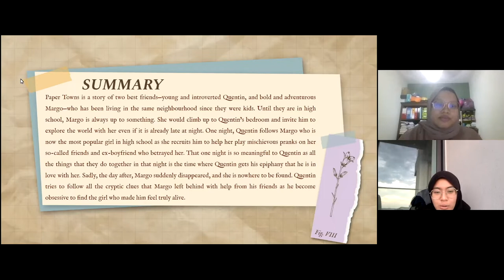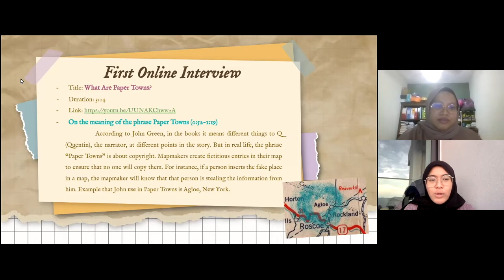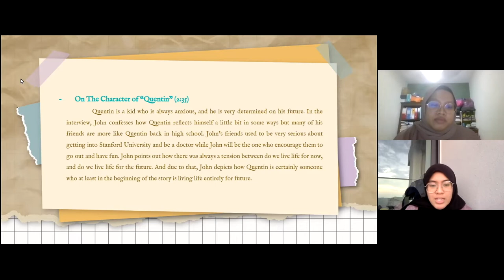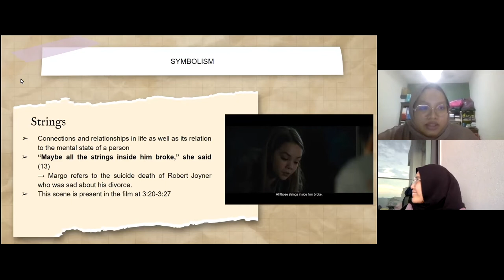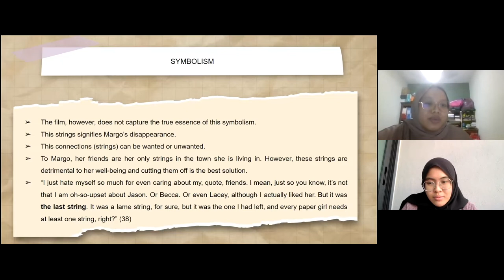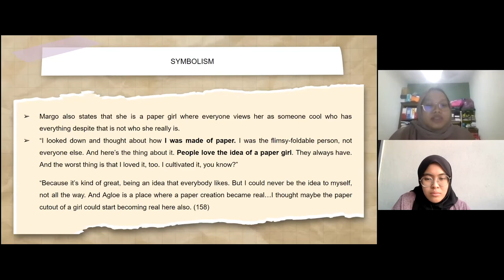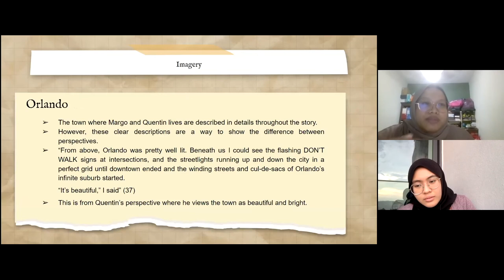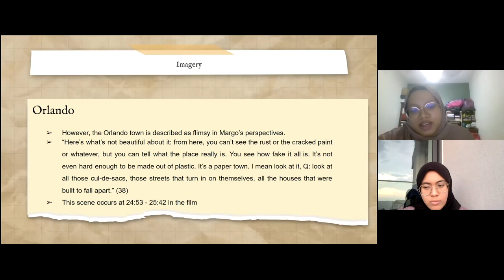BBL3212 STUDIES IN COMPARATIVE LITERATURE | Paper Towns by John Green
Prepared by:
Asyiqin Nabilah binti Zulkefle
Nurul Alia Fatimah Binti Mohamed Kamil

Prepared for:
Dr. Ida Baizura binti Bahar